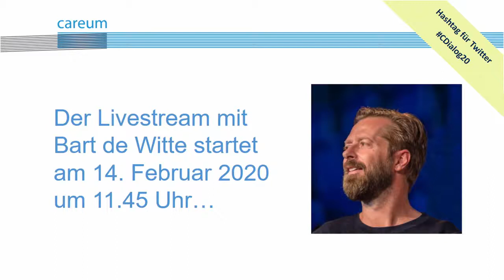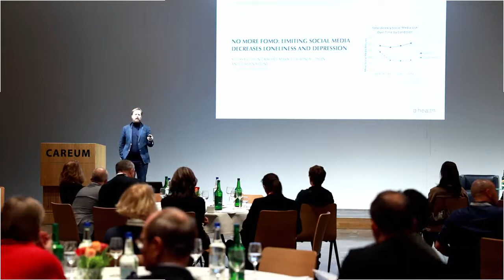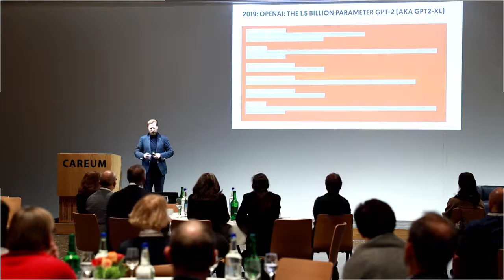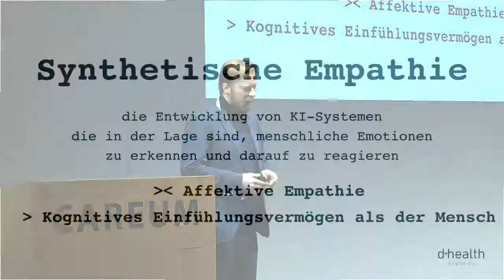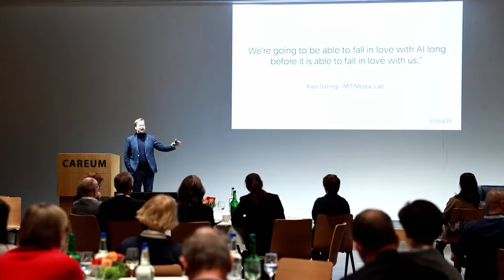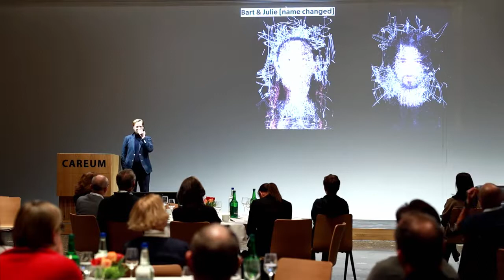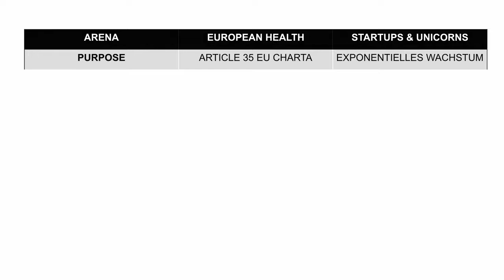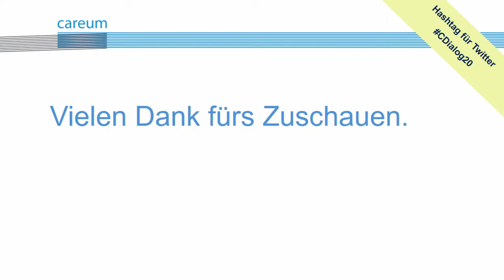Bart de Witte am Careum Dialog 2020